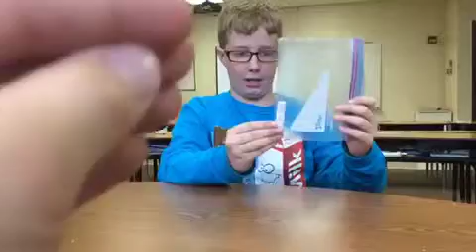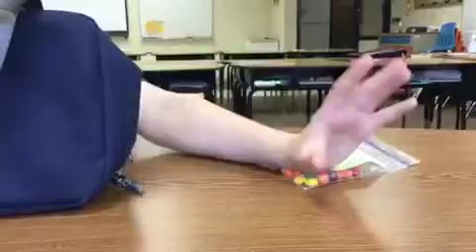SPICY GUM CHALLENGE!!!!!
It was worse I swear...